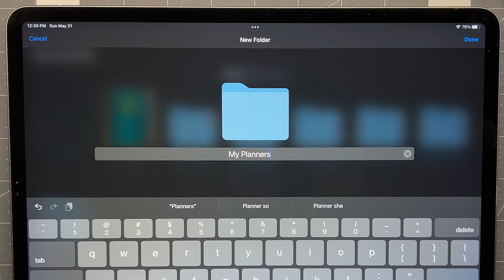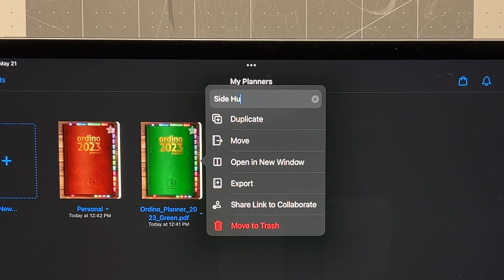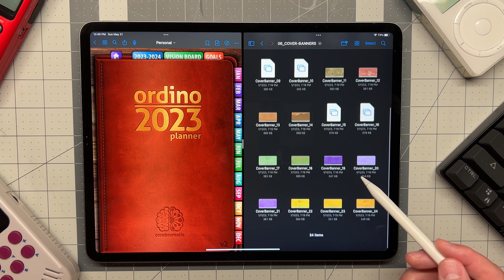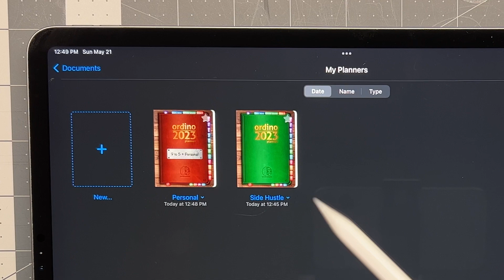Master Your Busy Life with Dual Digital Planners!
Are you looking for a way to stay organized and productive in your busy life? If so, you may want to consider using two digital planners. In this video, I will show you how to use two digital planners to create a system that works for you. I will also share some tips and tricks that have helped me stay organized and on track.